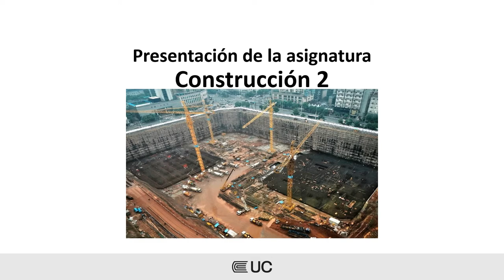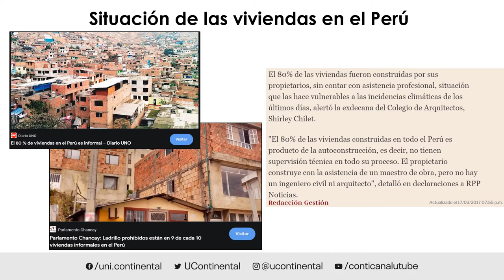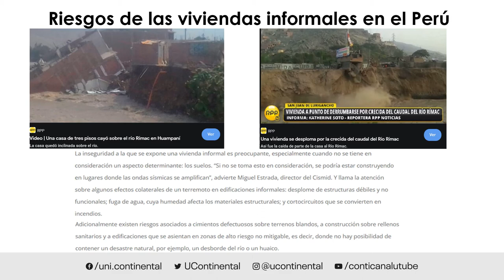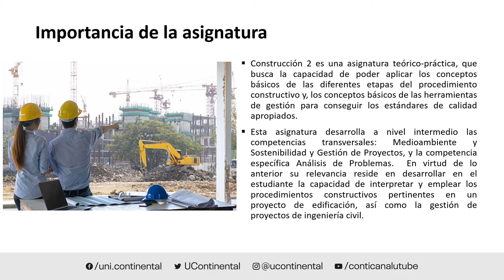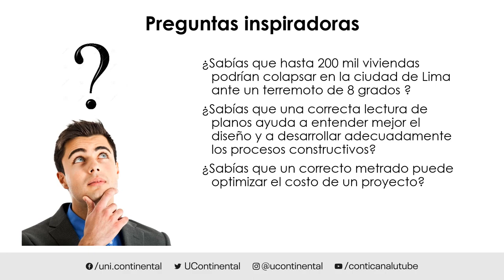Presentación de la asignatura: Construcción 2